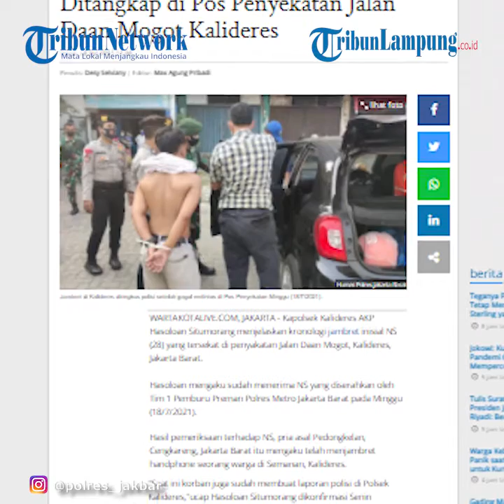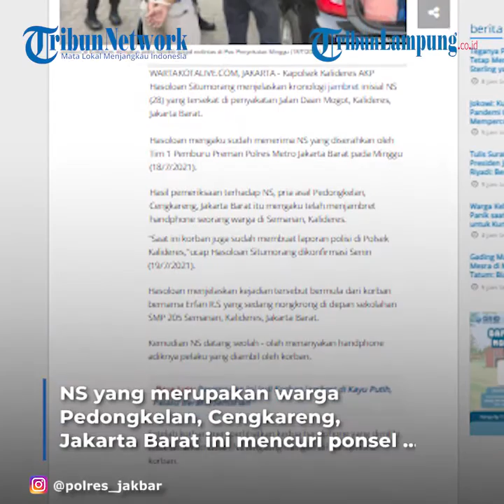Penjambret Kabur Kearah Petugas di Pos Penyekatan Jalan Daan Mogot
LAMPUNG.TRIBUNNEWS.COM - Seorang jambret berinisial NS (28) tertangkap basah saat hendak kabur melewati pos penyekatan di Jalan Daan Mogot, Kalideres, Jakarta Barat, Minggu (18/7/2021).

NS saat itu kabur seusai mengambil ponsel milik korban Erfan di depan SMP 205 Semanan, Kalideres.

Saat kabur, NS melajukan motornya ke arah penyekatan di mana sejumlah petugas tengah berjaga.

Dikutip dari Wartakotalive.com, Kapolsek Kalideres AKP Hasoloan Situmorang mengungkapkan kronologi kejadian tersebut, Senin (19/7/2021).

NS yang merupakan warga Pedongkelan, Cengkareng, Jakarta Barat ini mencuri ponsel milik Erfan.

Pelaku mengambil Handphone saat korban sedang nongkrong di kawasan Semanan.

Mulanya, NS datang seolah-olah menanyakan ponsel adiknya yang diambil oleh korban. Namun setelah korban memperlihatkan kedua HP yang dimilikinya, pelaku malah langsung merampasnya dan kabur.

NS kabur menggunakan sepeda motor dan melajukan motornya ke arah Jalan Daan Mogot, Kalideres.